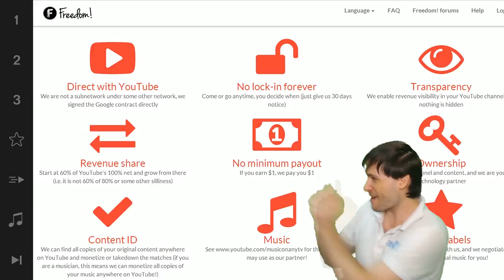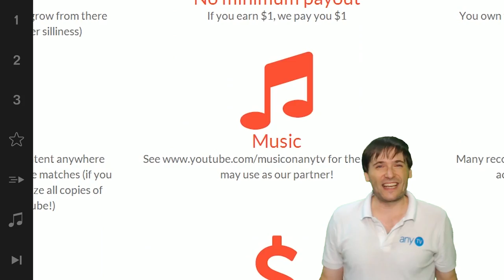★ Superior singing!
▼ Links

▼ Heartbeat

▼ Freedom!

▼ Music